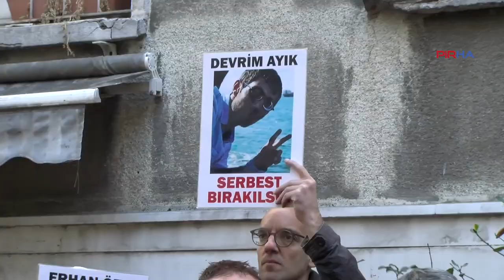Mesane kanseri ve epilepsi hastası mahpus Cengiz Sinan Çelik için tahliye çağrısı!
657. F Oturması’nda Marmara-Silivri 5 No’lu L Tipi Hapishanesi’nde tutulan 28 yıllık hasta mahpus Cengiz Sinan Halis Çelik’in serbest bırakılması istendi.